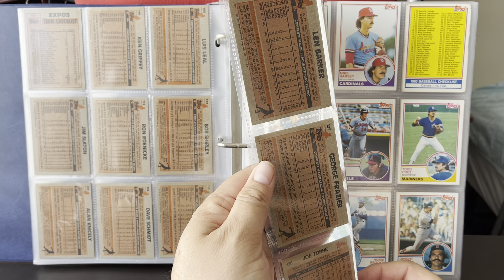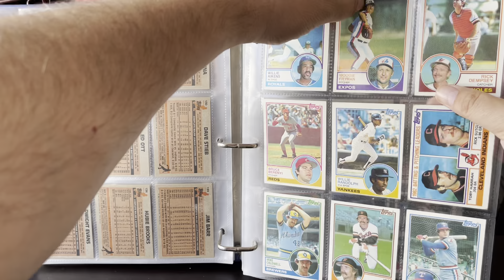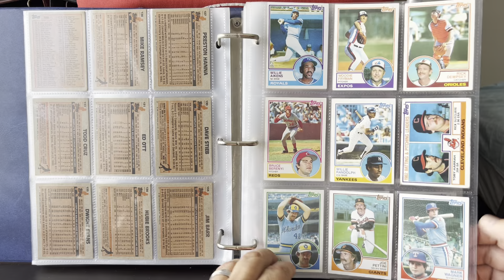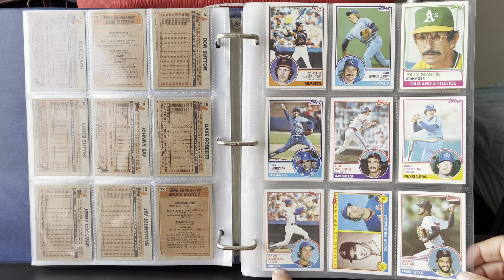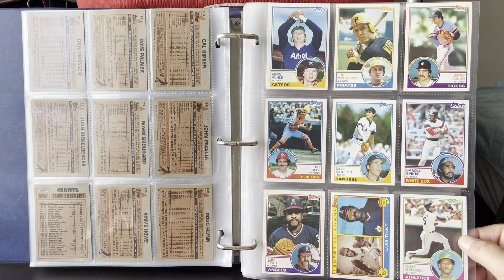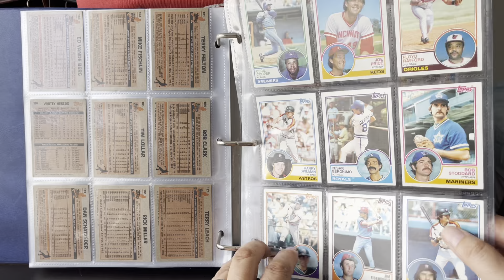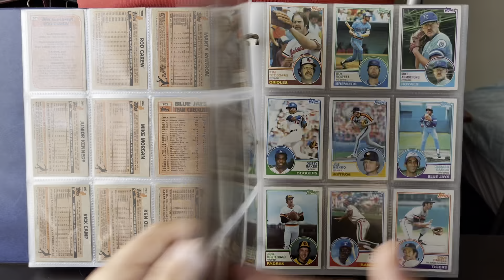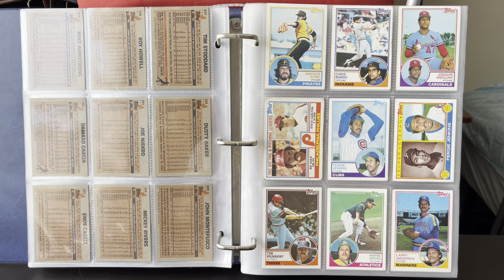1983 Topps - Part 2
This is the second of seven uploads I am releasing during my vacation highlighting the 1983 Topps set.  Enjoy.